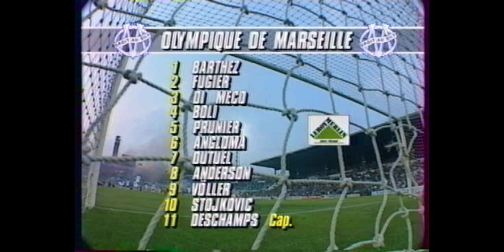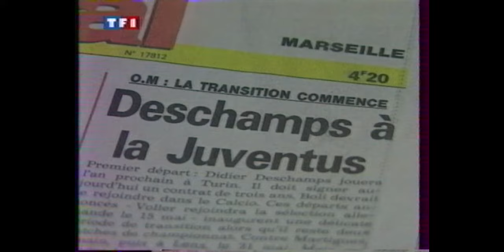Marseille-Montpellier 0-0 3-4 TaB Quart Coupe de France 93_94 TF1 TeleFoot 23_04_94